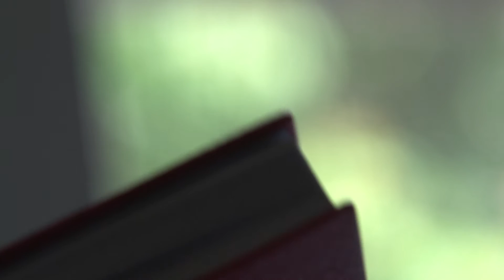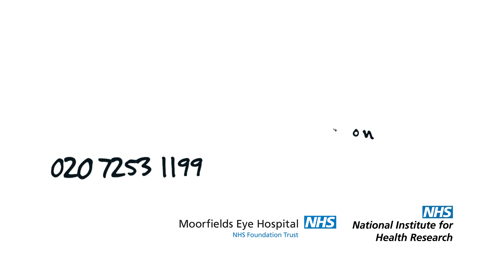Yes Eye Can!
You can find out more about the work of the eye bank and tissue donation

One pair of eyes can be used in 10 different sight saving operations. Even the parts of the eye that can’t be transplanted, including the retina, macular and optic nerve, can be used by various research groups at the Institute of Ophthalmology to develop new sight-saving treatments.

People who donate really are making a difference to many people’s lives and, on average, one pair of eyes is donated a day, but there is always a shortage.